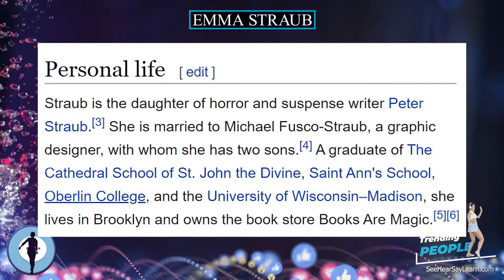Emma Straub ⭐️ TRENDING PEOPLE ⭐️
Emma Straub is an American novelist and bookstore owner. Her novels include Modern Lovers, The Vacationers, Laura Lamont’s Life in Pictures and All Adults Here . She is the author of a short story collection entitled Other People We Married.

Plaque Remover
Instant Self-Tanner
Trending Audible Books